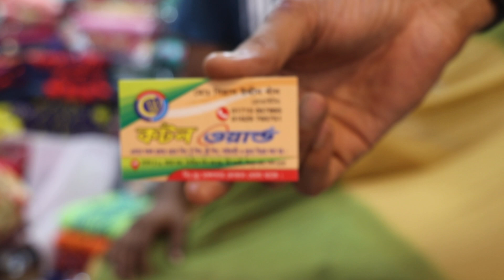খুবই সুন্দর কাশ্মীরি কাজের থ্রি পিচ্ কালেকশন Kasmiri hand work three